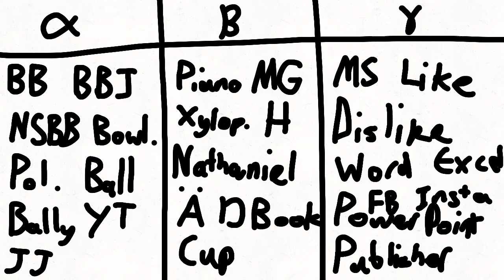BFTDSA 1: “a dirt for a penny, a penny for less dirt”